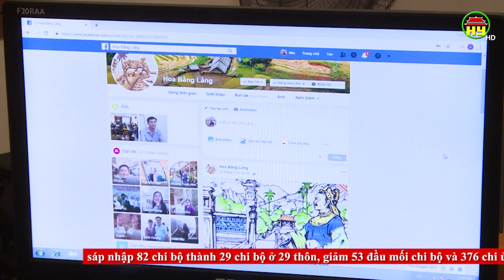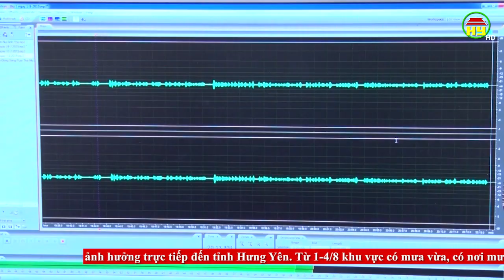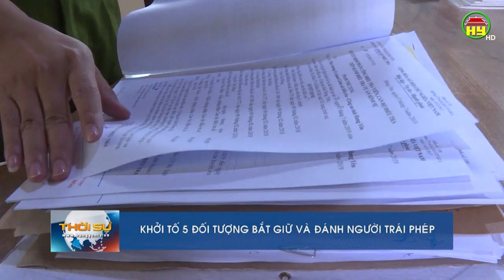Thời sự Hưng Yên thứ 5 ngày 01/08/2019